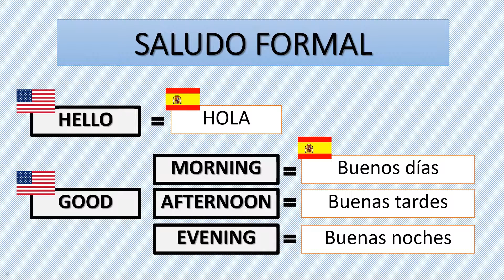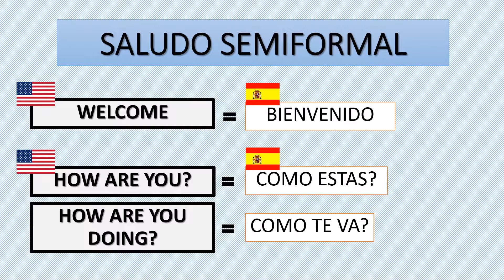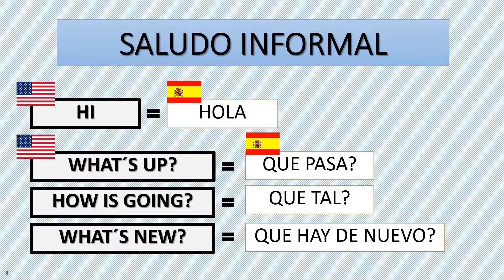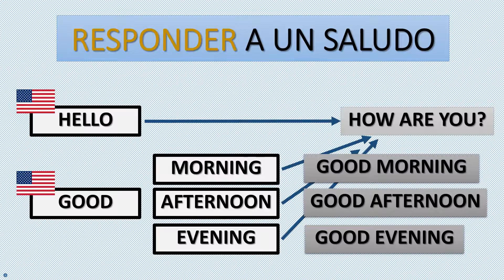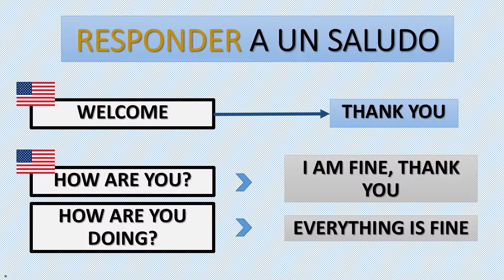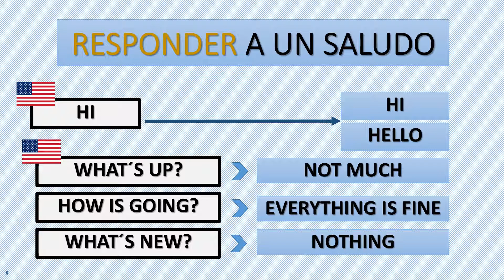Los saludos en ingles - Vocabulario básico en ingles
En este vídeo veremos diferentes formas para Saludar en el idioma Inglés así como la manera de responder a un saludo en este mismo idioma.